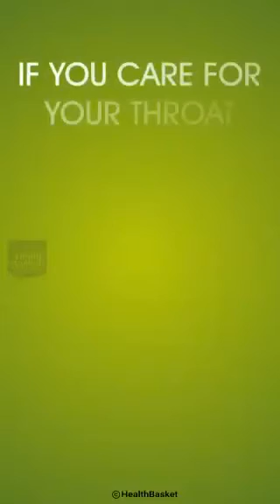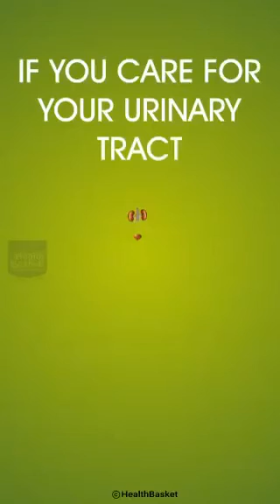Take a Good Care of You 💕💯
Health Awareness Video